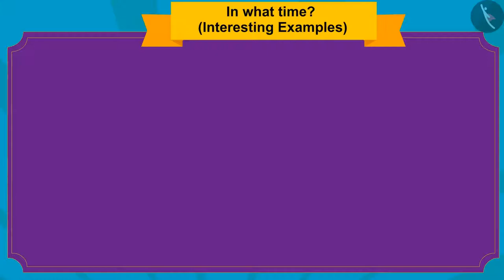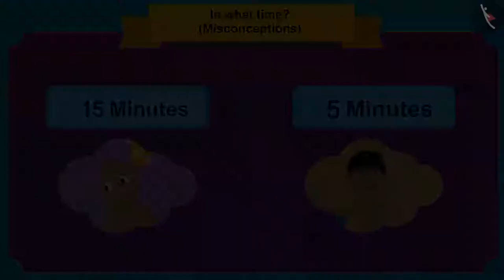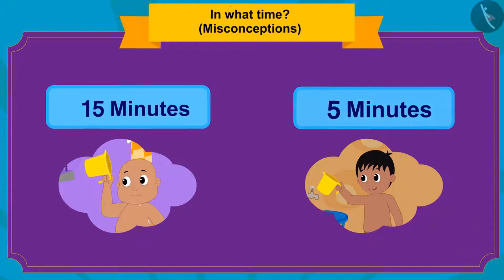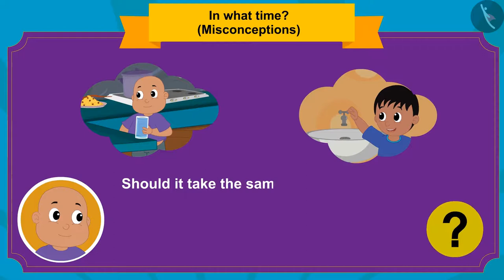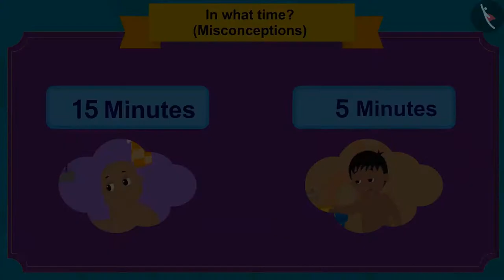Class 3 Maths Chapter 7 Time Goes on (Part 3) cbse ncert